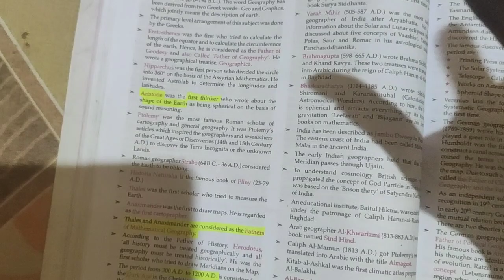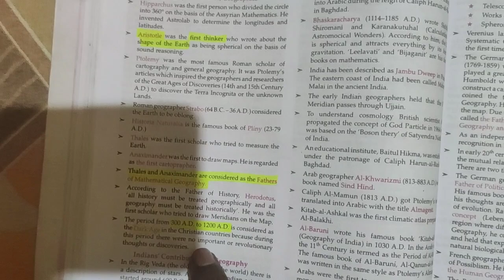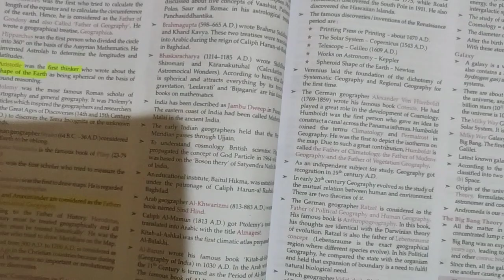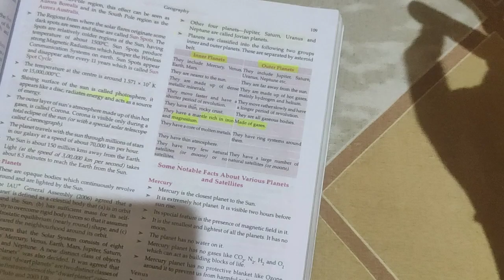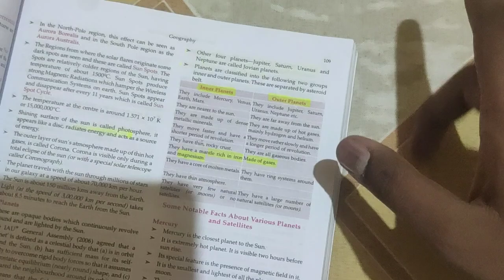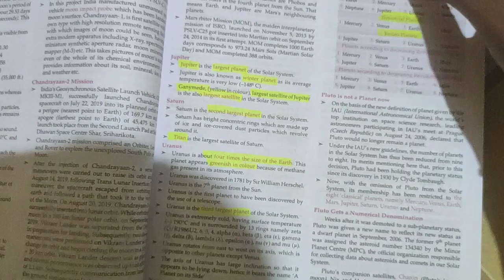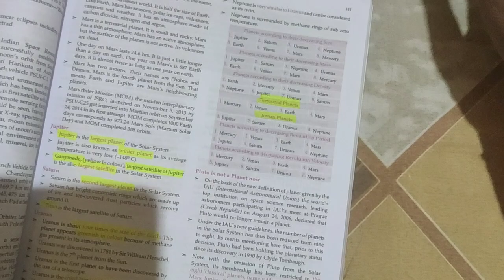All Important GEOGRAPHY topics | All govt. exams | Part - 01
All important topic of geography part 1